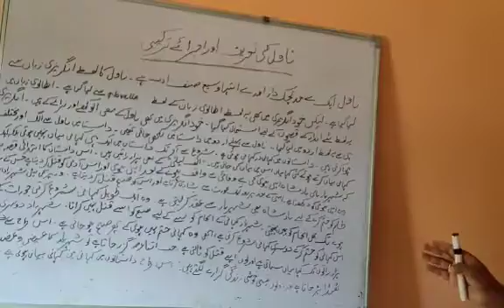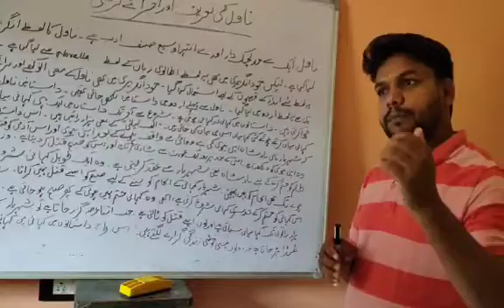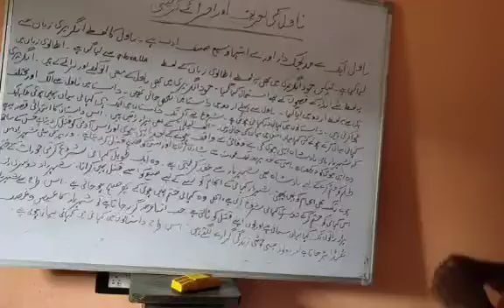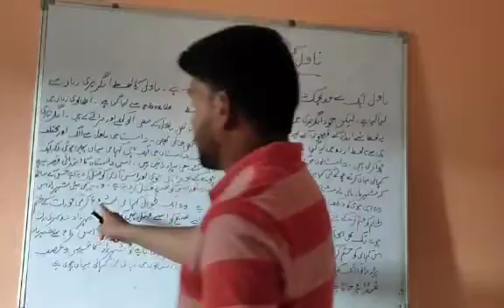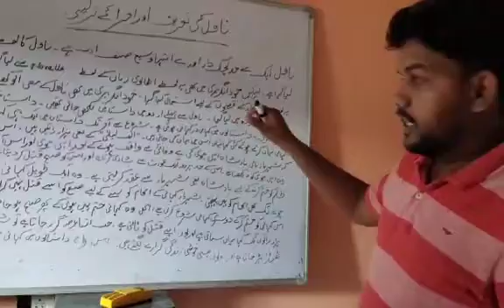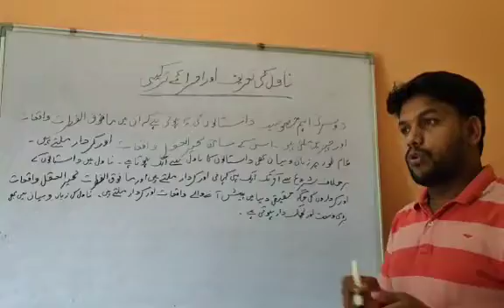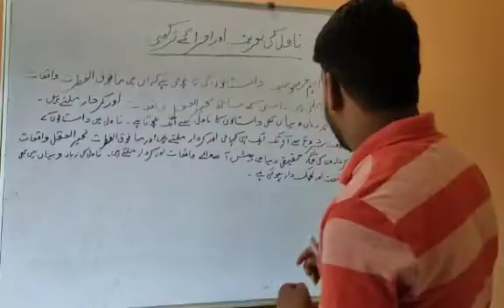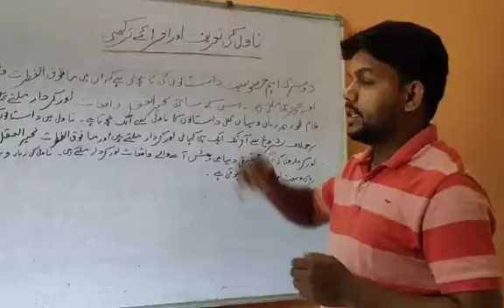M.A. Sem-II, Paper VI,CC 202,Urdu Novel,part 1